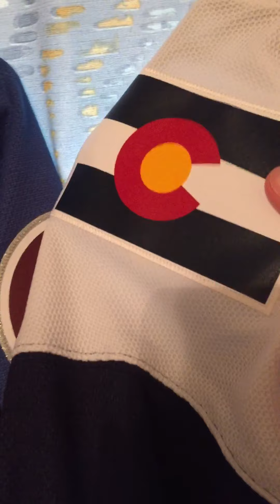Colorado Avalanche NHL Jersey Collection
3 Reebok Avalanche jerseys. 2 purchased from Full Moon jerseys and 1 from BenH sports